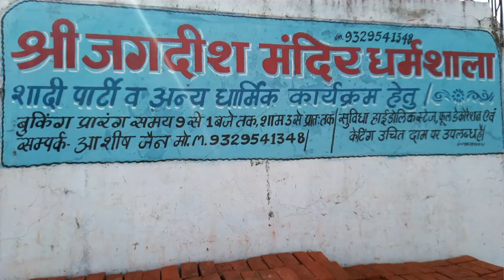Maa Narmada Parikrama - Day 99 - Gau Ghat to Narmadapuram (Hoshangabad) - Virtual Aerial Tour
This virtual aerial tour is made using actual recorded trail and is presented in video form using Google Earth platform.

With blessings of Narmada Maiya it took 108 days to complete this 3000+ kms long parikrama on foot

The objective of this video series is to share the recorded trail along with actual distances with the audience. Hope you like it.

Day 99 - Gau Ghat to Narmadapuram (Hoshangabad)

Gau Ghat to Aari: 5.2 KM
Aari to Narmada Ashram, Sangakheda Kalan: 8.6 KM
Sangakheda to Tawa River Crossing: 2.5 KM
Tawa River Crossing to Bandhraban: 0.8 KM
Bandhraban to Shri Shakti Sarovar Dwadash Jyotirling Mandir, Ganabad Raypur: 4 KM
Ganabad Raypur to Sethani Ghat, Narmadapuram: 6.5 KM
Sethani Ghat to Dutt Mandir, Narmadapuram: 3.6 KM